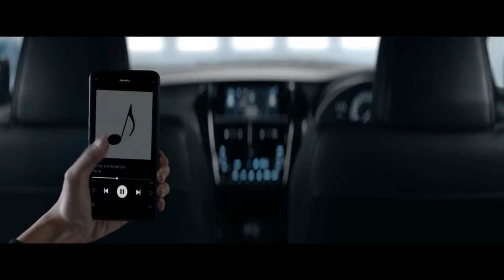NEW YARIS …STYLE&STRONGER มาพร้อมฟังก์ชันใหม่ และความสะดวกสบายที่มากขึ้น